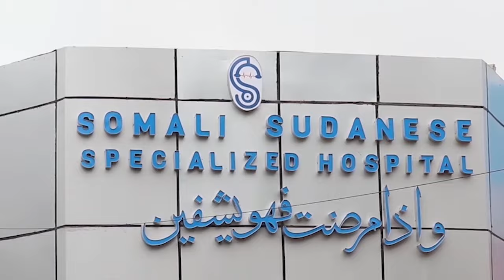MAXAA KU CUSUB SANADKAAN IMTIXAANKA DUGSIGA SARE EE SABTIGA BILAABANAYA.?XOG'HAYAHA JOOGTAD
MAXAA KU CUSUB SANADKAAN IMTIXAANKA  DUGSIGA SARE EE SABTIGA BILAABANAYA.?

XOG'HAYAHA JOOGTADA AH EE WASAARADDA WAXBARASHADA SOOMAALIYA AYAA SHARAXAYA